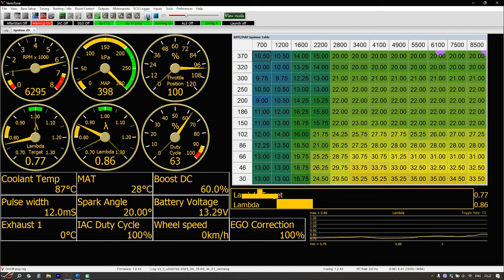Audi A4 B5 1.8TQ TB60-03 Billet 3-Bar boost - crankshaft timing gear failed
600++hp 1996 Audi A4 B5 Avant 1.8T 20v ADR Quattro (Big Turbo) attepmpting 100-200 km/h acceleration with dragy (from 3rd gear) POV.

 Crankshaft timing gear bolt gone loose.

3 bar boost, 8850rpm rev limit, 20deg spark angle, ethanol fuel. Mapped by me.

Some spec list:
- 1.8T 20v 058, ADR cylinder head (big port), ADR block
- JE Pistons 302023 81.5mm, Cr 9.25:1, conrods FCP X-beam
- Kolbenschmidt Sputter conrod bearings
- ARP M11 head studs
- FCP Engineering valve springs and retainers
- Intake valves Supertech AEVI-1103S STD
- Exhaust valves Supertech AEVI-1103S STD
- Turbobandit TB60-03 Billet A/R 0.84 T3 Twin Scroll turbocharger
- BOSCH EV14 2200cc @ 3Bar
- Precision PW46 wastegate + screamer pipe
- MAC 4-port boost solenoid
- Custom exhaust manifold T3 twin scroll by Mooseworks, 38mm runners
- ADR "J" custom machined camshafts, new stock INA lifters
- VEMS V3.3 ECU (firmware 1.2.43)
- Tenaci 4-puck clutch, SRE 3B 707 clutch pressure plate, single mass 240mm flywheel
- 01E CET gearbox
- AEM 400lph 50-1009 fuel pump
- Fluidampr
- Billet crank gear
- Simons Sprint Jap 76 exhaust
- Silver Project engine & gearbox mounts, Verkline rear differential mount
- Motul 300v 15w50 Competition

Camera - DJI Osmo Action, 4K 60FPS